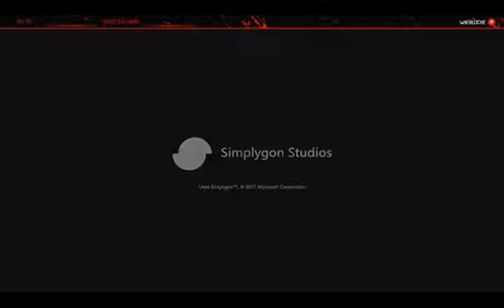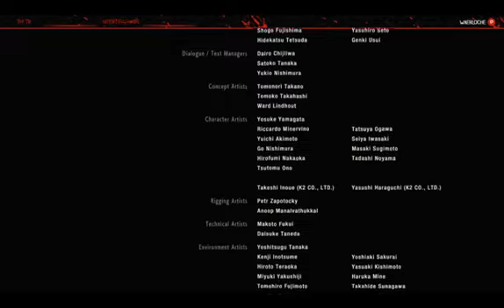Live Lets Play - Resident Evil 2 - First Run - Claire Boss Battle - Umbrella Corp (Int. 3)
Lots of dying here folks, but it is so much fun. This is a game where your early choices can punish you on the end. Let us see if Claire can survive with an upgraded revolver, Albert Weskers Pistol, and a Grenade launcher. Tsk Tsk.